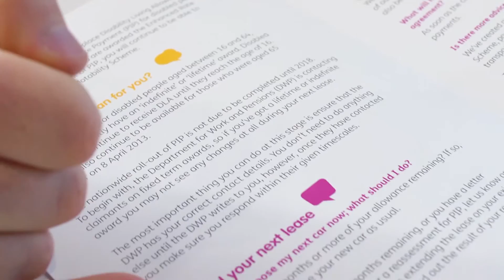Ford New Motability video from Birchwood - New and Used car dealer in West Sussex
Motability is an independent not-for-profit organisation, which provides mobility solutions for people with disabilities.

The Motability Scheme was established to provide disabled people with safe, reliable and affordable cars. Cars account for 99% of the Scheme's activities, with powered wheelchairs and scooters making up the remainder.

Birchwood Motor Group offer a wide range of Ford, Kia, Skoda and Mitsubishi vehicles for Motability customers and our experienced staff are on hand to discuss any modifications required to the cars or any questions you may have.